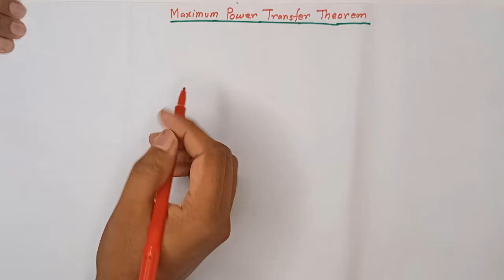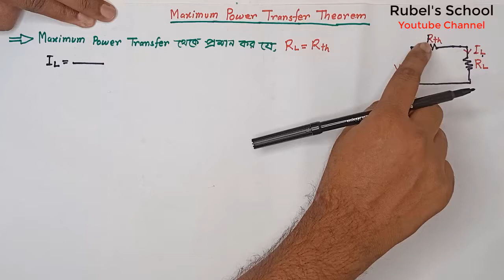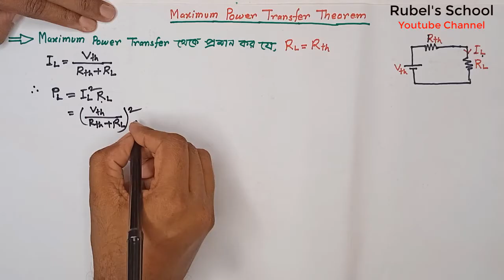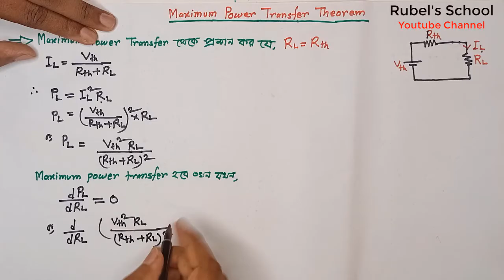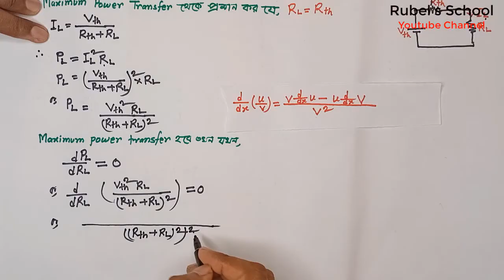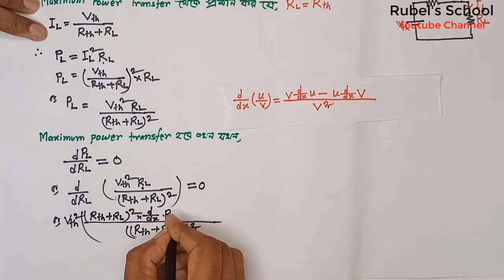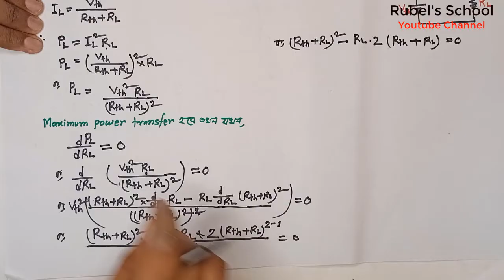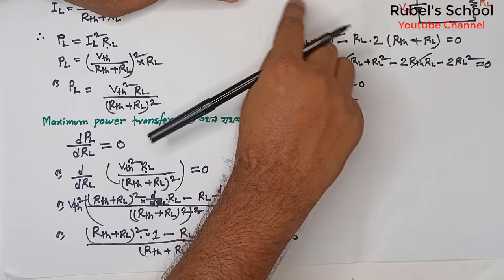Maximum power transfer theorem || RL=Rth || ম্যাক্সিমাম পাওয়ার ট্রান্সফার থিওরেম || Electrical ckt 1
সাবজেক্টের সকল ভিডিও পেতে প্লে লিস্ট চেক করুন। সকল ভিডিও সিকুয়েন্স অনুসারে দেখুন। তাহলে ভাল ভাবে বুঝতে পারবেন।